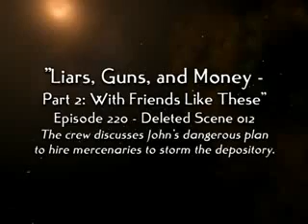Farscape Deleted Scenes 219